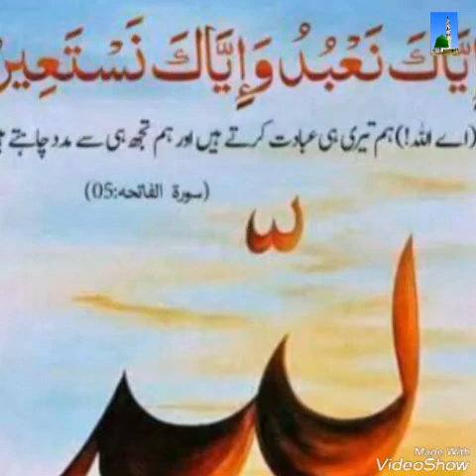Naam par yaa Rab Tere Qurban Beautiful Ash‘aar by Mufti Mujtaba Subhani Deobandi